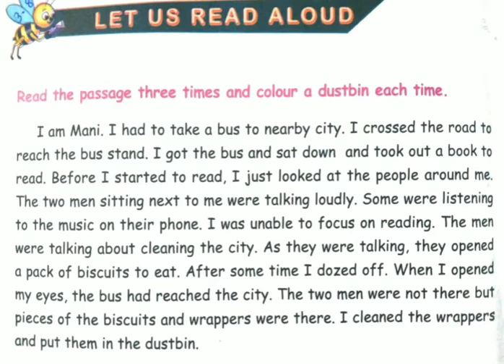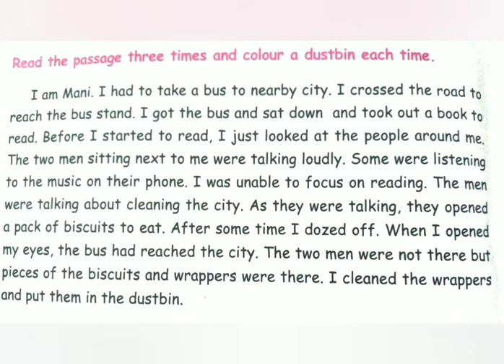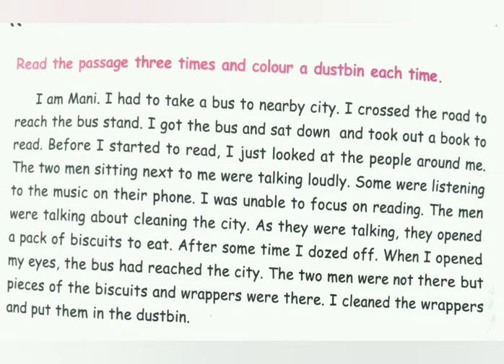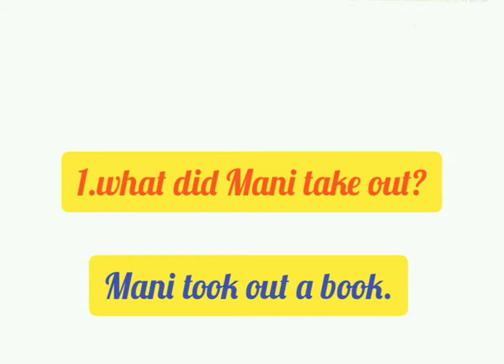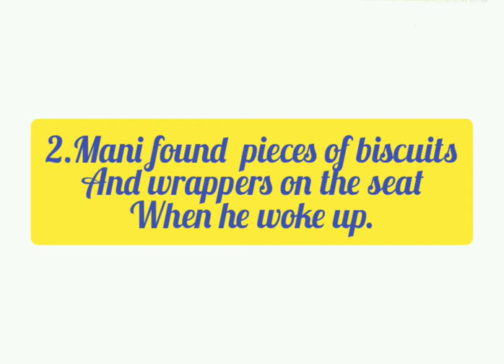3.8.Let us read aloud.My duties.V STD.English.Term -3.Unit-3.கற்றல் எளிது கற்றால் இனிது.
Let us read aloud.
Colour the dustbin each time after reading.
Answer the questions given below.